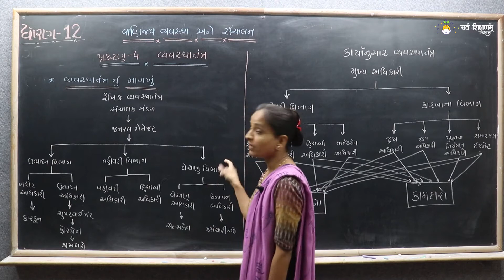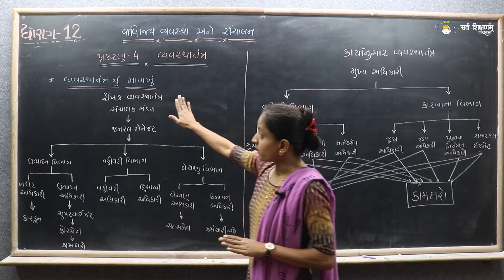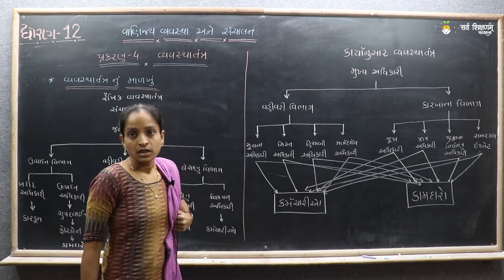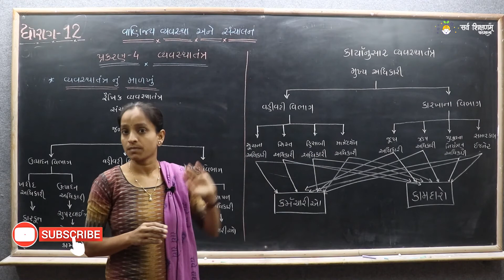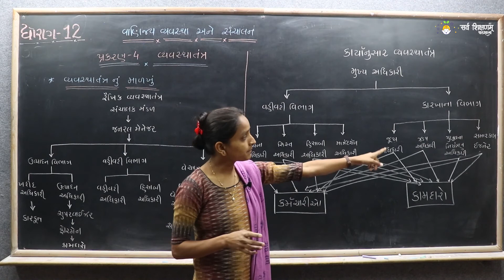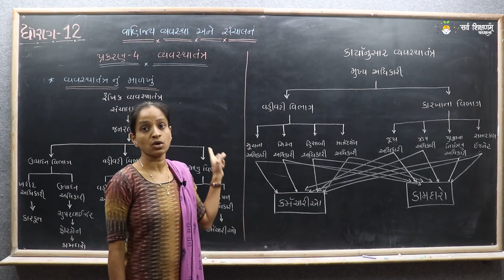STD 12 B.A. Ch.4 Part 3 વ્યવસ્થાતંત્રનું માળખું વ્યવસ્થાતંત્ર